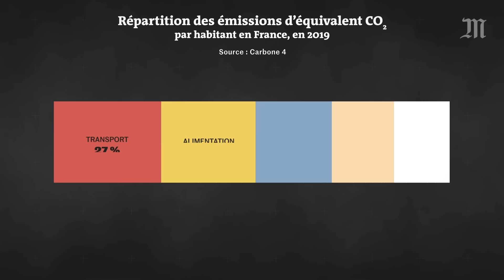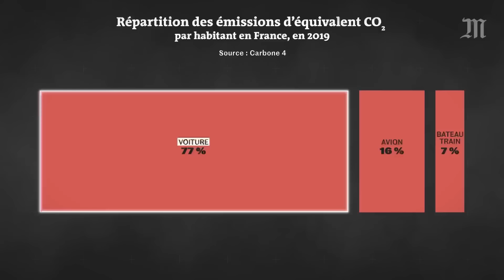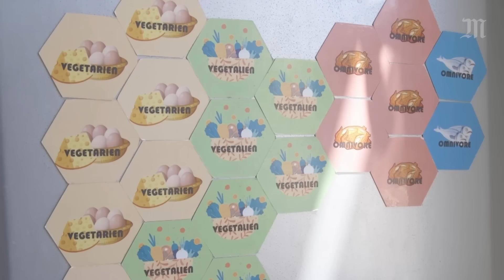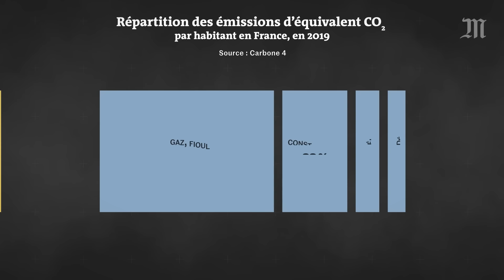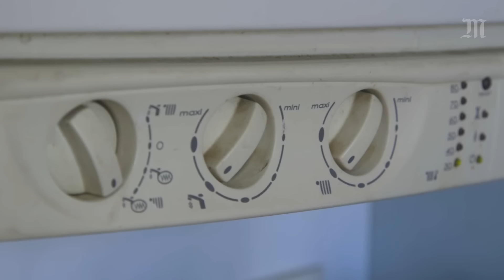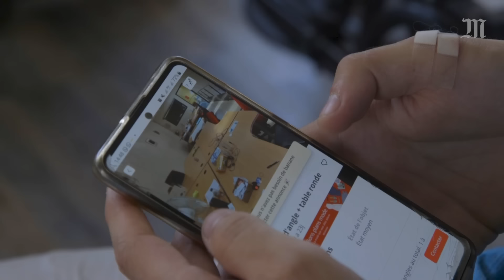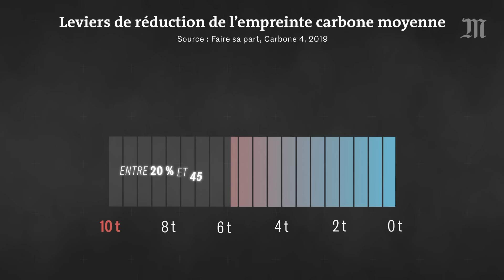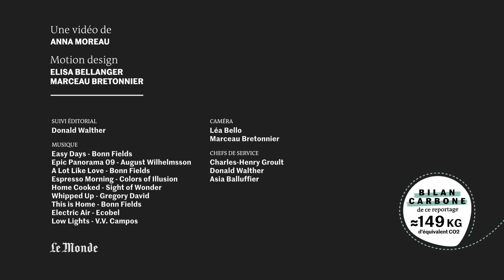Les individus peuvent-ils sauver le climat grâce à la sobriété ?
Transport, alimentation, consommation… nos activités quotidiennes consomment de l’énergie et produisent des gaz à effets de serre, trop.

En France, chaque individu émet en moyenne 10 tonnes d’équivalent CO2 par an. Pour atteindre les objectifs de neutralité carbone posés par les accords de Paris en 2015 et limiter l’impact sur le climat de la planète, il faudrait descendre à 2 tonnes par personne.

Ce qu’on entend beaucoup,  c’est que nos gestes quotidiens pourraient aider à réduire cette empreinte carbone. Mais jusqu’où pouvons-nous aller ? Et est-ce suffisant ?

Dans ce nouvel épisode de notre série vidéo Plan B, nous allons la rencontre de deux personnes engagées dans un mode de vie bas carbone pour comprendre l’impact de ces gestes, et leurs limites.

Sources :

Calculateurs d’empreinte carbone : Nos Gestes Climat (Ademe), MyCo2 (Carbone 4)

Kit pédagogique sur la vie bas carbone : Inventons nos vies bas carbone

Les chiffres clé du climat, ministère de la transition écologique, 2022

Rapport mondial sur les inégalités, Laboratoire des inégalités mondiales, 2022